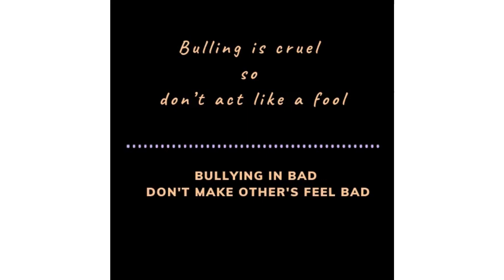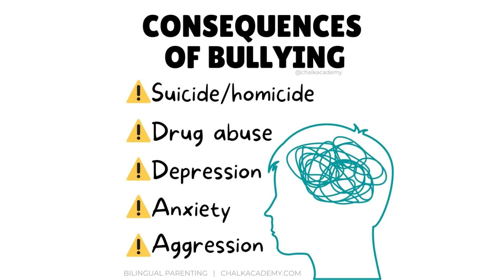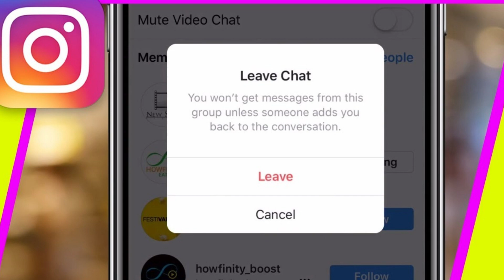Physical bullying is cruel